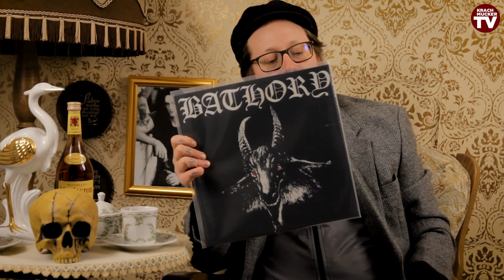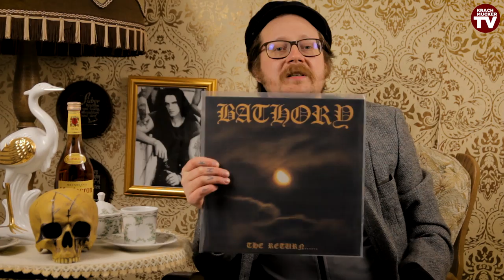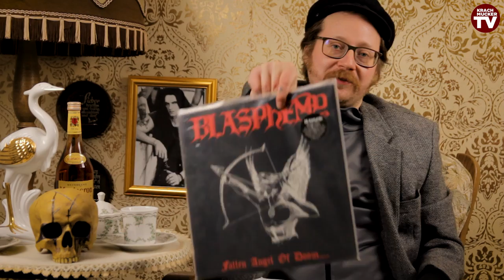Die erste Welle Black Metal – Von Venom, Hellhammer, Bathory u.v.m. | Krachmucker TV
Auf seine unbestechlich heute maximal verplante und faselige Art schnackt Ernie eine gute Dreiviertelstunde über „die erste Welle Black Metal“. Weniger historisch fundiert, vielmehr wichtige Wegbereiter zur sogenannten „2. Welle“ herausgegriffen und kommentiert. Mit dem Versuch, einen Gesamtzusammenhang zu finden, was und wie und warum wichtig gewesen ist. Heute übrigens wieder besonders charmant neben der Spur. Ihr werdet es lieben, alle anderen hassen, aber das ist ja wie beim Black Metal selbst. Ernie zu Venom, Hellhammer/ Celtic Frost, Bathory, Mercyful Fate, Sodom, Kreator, Destruction, Vulcano und vielen mehr.

KORREKTUR: Sodom waren nie bei Noise sondern bei SPV. Erklärung für meinen Fehler: Die EP kam bei Devil's Game raus, was extra als Sublabel von SPV gegründet wurde, weil SPV das nicht direkt über seinen Namen machen wollte (weil zu räudig). Deshalb ja nur eine EP, statt einem ganzen Album. Warum ich das verwechselt habe: Gerade Hellhammer hatte ja auch ständig Probleme, weil Noise deren Studioarbeit scheiße fand. Und ich habe mir die Noise-Bio und die dreistündige Sodom-Doku parallel reingezogen. Keine Show ohne Kinken, einfach durcheinander gekommen, haha!